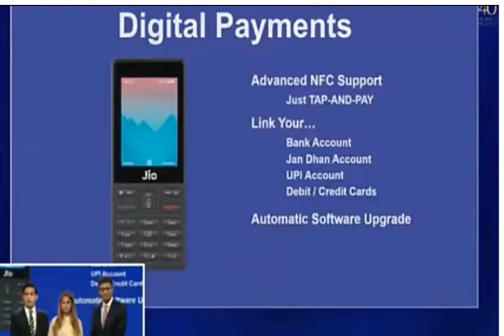Jio launched Feature 4G VOLTE phone for free Iజియోఫోన్ను ఇప్పుడు ఉచితం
Joi launches Jio 4G VOLTE Phone at Free of cost. And special,features, tariffs And validity period #/

 Iజియోఫోన్ను ఇప్పుడు ఉచితం వినియోగాలు ఎటరిప్,మరియు phone ఫీచర్స్.youtechtelugu you tech telugu
you tech telugu yttyoutechtelugu yttyoutechtelugu You Tech Telugu YOU TECH TELUGU yttyoutechtelugu You Tech Telugu
You Tech Telugu Family.